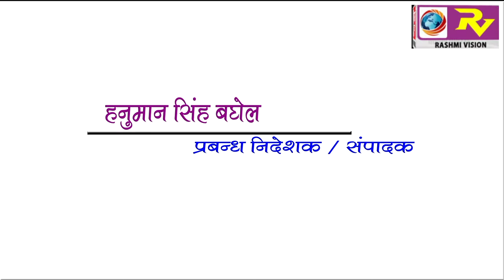GORAKHPUR NEWS Headline 10-01-2018